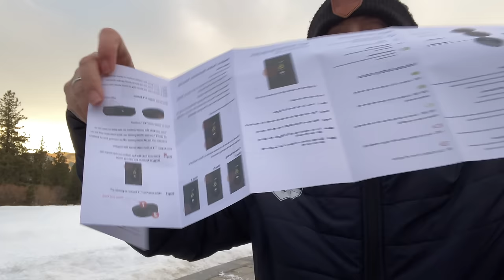❄️❄️SNOWING in Big Bear Lake, CA. Most we have seen so far this season. More to come today❄️ 1/3/24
Here is the official Ski Warrior youtube channel.

MAILING ADDRESS!!